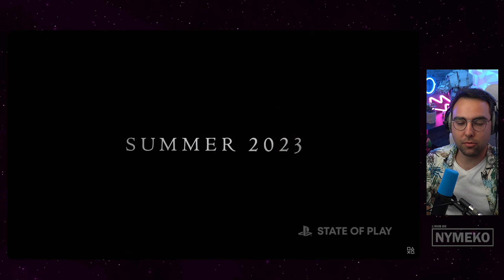ANNONCES DE FOU !! 😱🔥- RESIDENT EVIL - FINAL FANTASY XVI - PSVR 2 - RÉACTION & ANALYSE !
Réaction et décryptage du State of Play [2 Juin 2022]